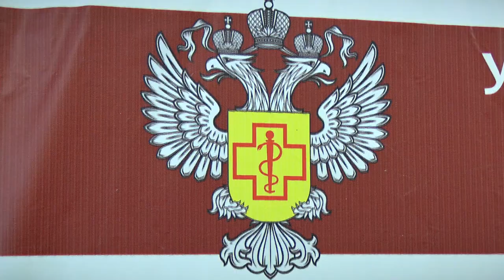В региональном Роспотребнадзоре начала работу «горячая линия» для туристов